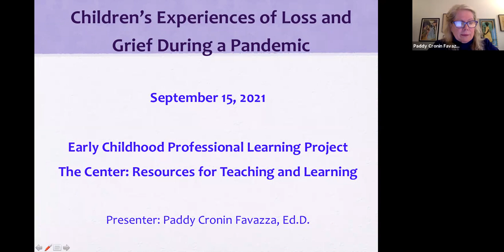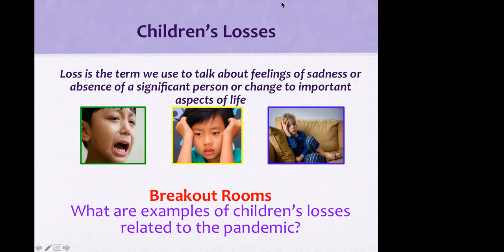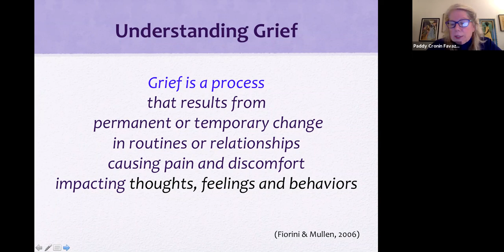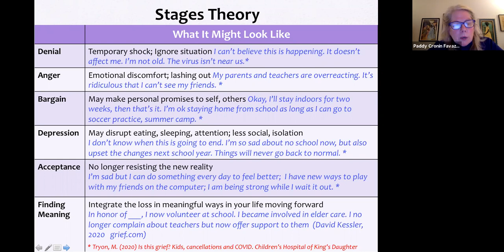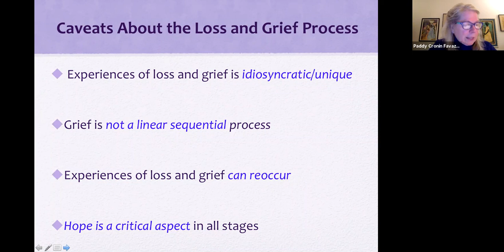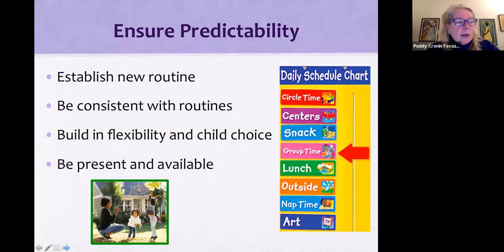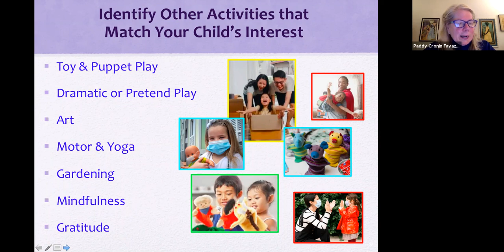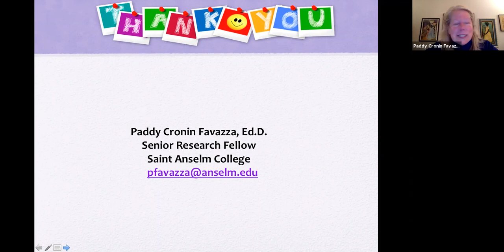Children's Experiences of Loss & Grief During a Pandemic 9.15.21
A general overview of loss and grief process (based on seminal work of Kubler-Ross) - with participants and instructor providing specific examples of COVID-related experiences that reflect stages of grief. Overview of how grief is manifested in children from a developmental perspective and, the tasks that children need to work through with parents, caregivers, and teachers. Strategies to support children. Resources from professional organizations.